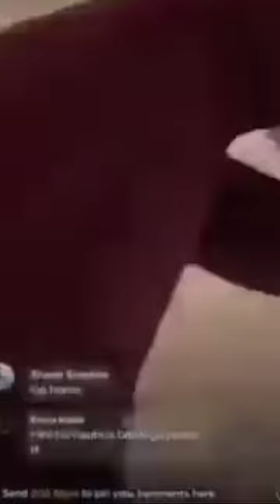Two Women Have A Shootout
These Two Women Meet Up To Fight but once one lady pulls a gun and start shooting the woman on live returns fire. Luckily no one was hit